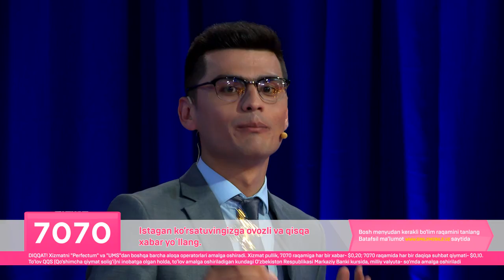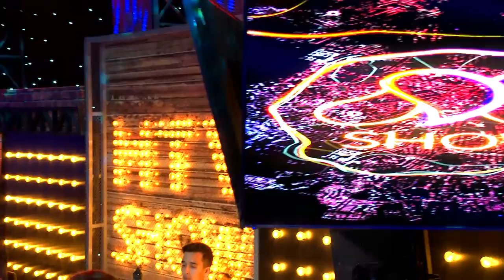MTV Show - Bobur Yuldoshev #116 (24.05.2017)